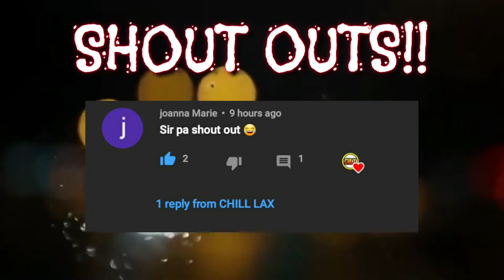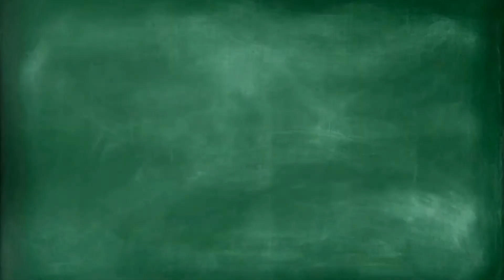Coloring my Doodle Art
Gamit ang Bagong bili na Touch Cool, ayos naman ang resulta. Konting practice pa sa pagkukulay..

Salamat sa pagsuporta.